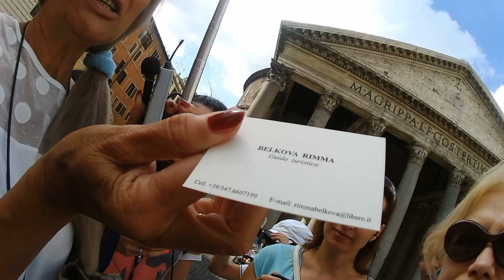Путь в Пантеон. Рим.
Пантеон (др.-греч. πάνθειον, от др.-греч. πάντες — все и θεός — Бог) — так называемый «Храм всех богов», выдающийся памятник истории и архитектуры древнего Рима, построенный между 118 и 128 годами н. э.

Пантеон - это языческий храм всех древнеримских богов, изначальный храм был возведен в 27 году до нашей эры Марком Агриппой, а в 126 году уже нашей эры был перестроен - именно таким он до нас и дошел.
В 7 веке нашей эры 13 мая папа Римский Бонифаций IV, освятил языческий Пантеон в христианский. Как храм язычников, его хотели разрушить - но благодаря таким действиям Папы храм удалось спасти - и он нас радует и поныне.